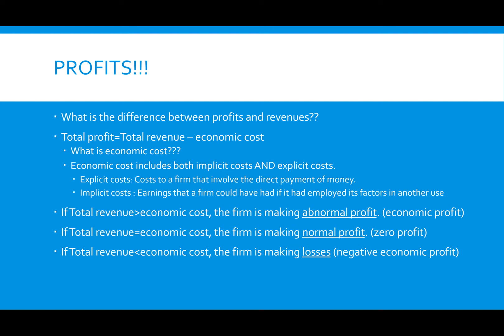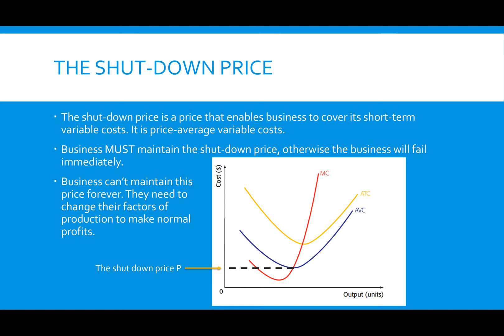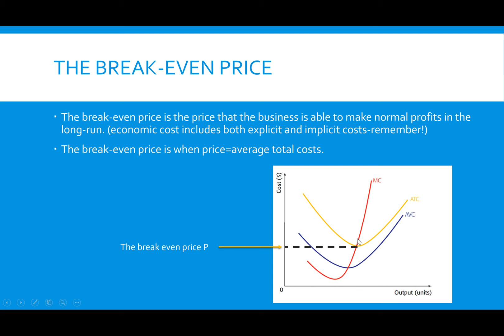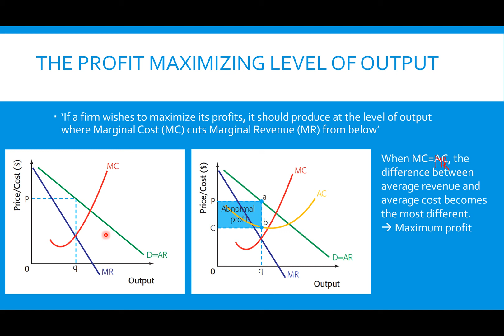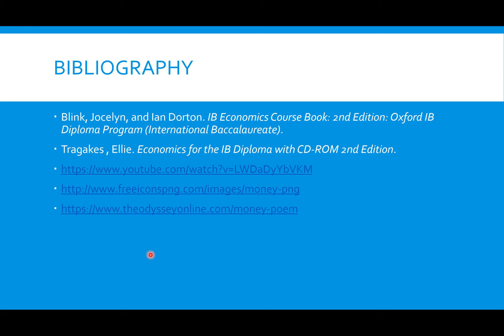Microeconomics 1.12 - Profit